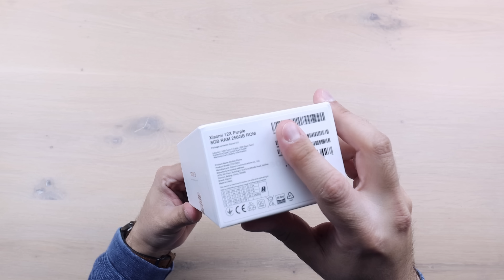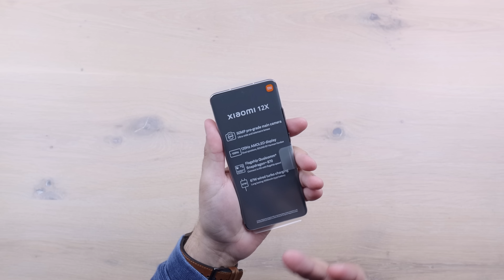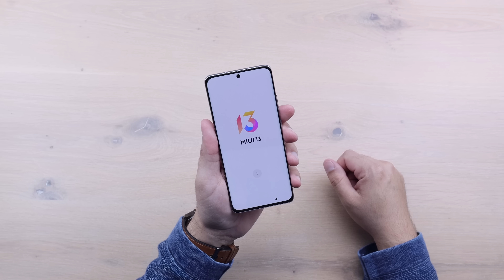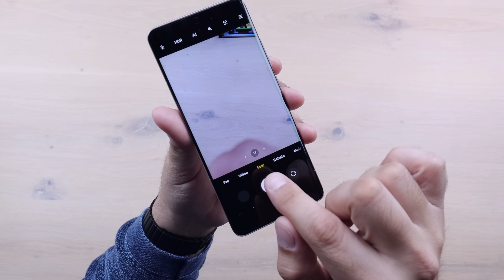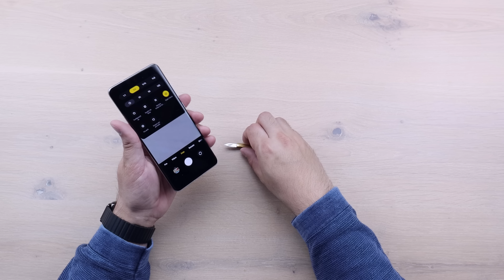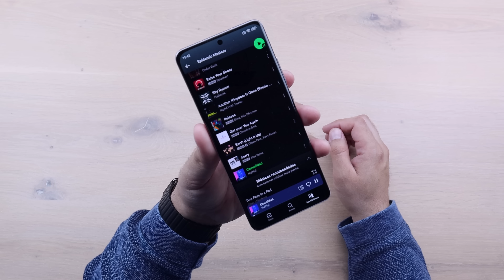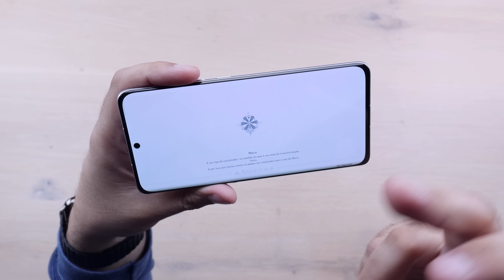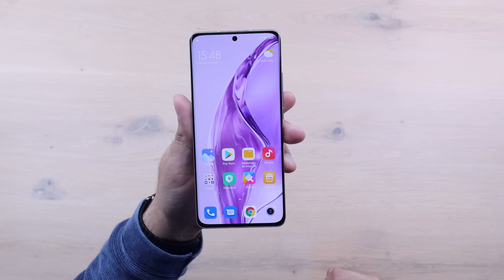Xiaomi 12X ! CHEGOU a VEZ de MOSTRAR seu PODER 😎 o MELHOR pelo PREÇO !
(00:00) Introdução
(02:01) Unboxing
(07:31) Início dos Testes
(09:31) Teste de Câmera
(13:24) Teste de Áudio
(14:30) Teste de Antutu
(15:04) Teste Jogos
(16:44) Resumo e Considerações Finais

XIAOMI 12X - PT BR - Brasil - Portugal – Português – Europe